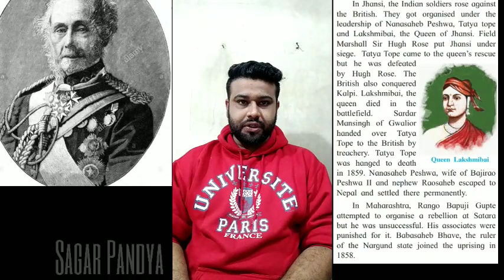12th STD History-Ch 6 (Part2) Arts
12th std Maharashtra State Board NEW SYLLABUS History Video Lecture